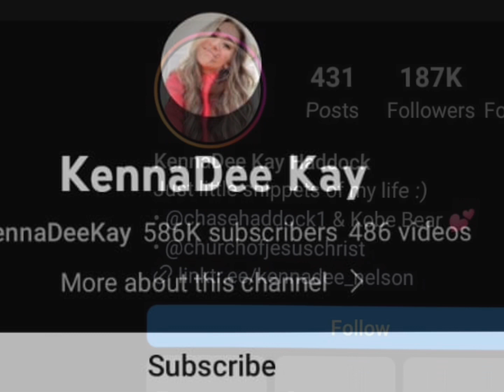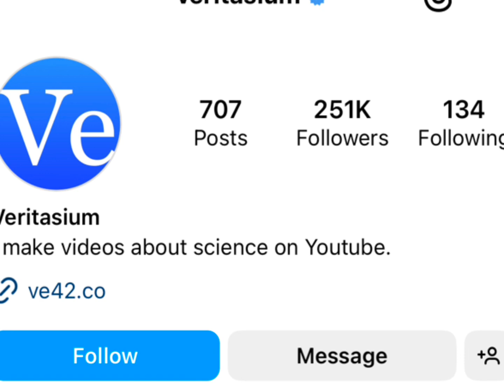Kennnadee Kay Vs Veritasium Real Age Lifestyle Biography